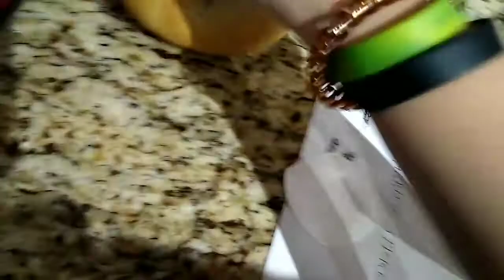florida vlog day 7: i don't want to leave :((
we leave tomorrow:((( i don't want to leave lol we have an early flight tomorrow so goodnight guys